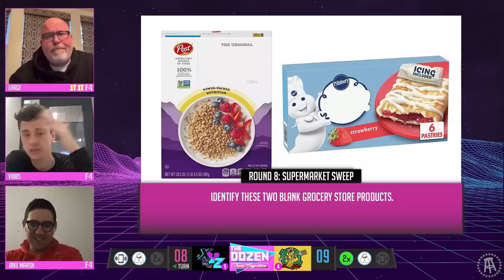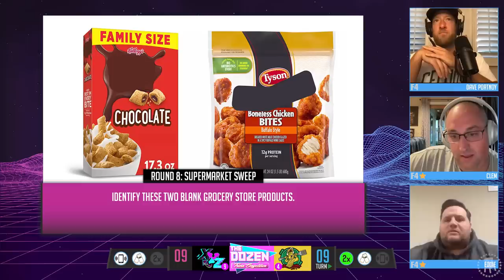Dave Portnoy & His MVP Candidates Slug It Out In Regular Season Finale (The Dozen, Match 298)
The regular season finale for 4-Ziti and 9-Gen XYZ, two former Final Four teams, is here! Can Portnoy, Clem, & Eddie end the season on a high note, or will XYZ end their best regular season ever with a win from Large, Vibbs, & Jake Marsh!?